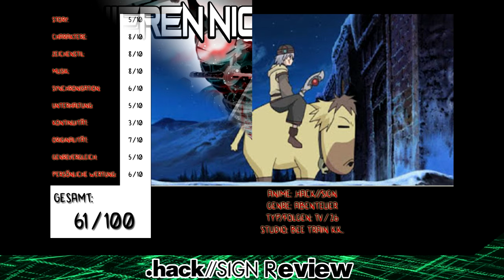.hack//SIGN Review | Anime Review | Deutsch / German 💻 FaceReview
«.hack//SIGN»
Eiichiro Oda
Bee Train Productions Inc., 2002

Über die Serie:

Das Onlinespiel "The World" zieht Millionen Spieler in seinen Bann, die Stunden oder gar Tage mit dem Spiel verbringen. Ein Ereignis jedoch bringt Chaos in die wohlgeordnete virtuelle Welt: Ein Spieler namens Tsukasa kann sich nicht mehr aus "The World" ausloggen und seine ungewöhnlichen Fähigkeiten stören das Spiel erheblich. Einige andere werden auf die Person aufmerksam, die fähig ist, Dinge zu tun, die sonst keiner zustandebringt. Sie versuchen schließlich ihm zu helfen. Im Laufe ihrer Suche entdecken sie nach und nach, dass "The World" einige Geheimnisse birgt und dass Tsukasas Fähigkeiten in Verbindung mit einem mystischen Gegenstand in der Welt des Spiels stehen könnte - dem legendären Schlüssel der Dämmerung [Anisearch]

► Animo: FaceFaultTV

MEINE LIVESTREAMS

RECHTLICHES